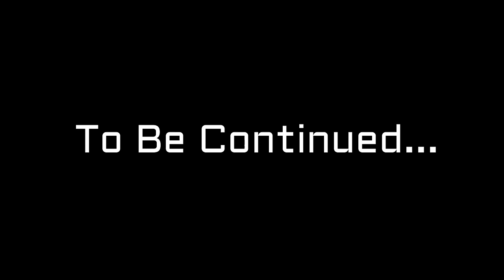අළුතෙන් ආපු ZOMBIE Update එක !!! || Call Of Duty MOBILE || I Am SathiYA SSK Benchmarks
I will bring you awesome Gaming Videos.